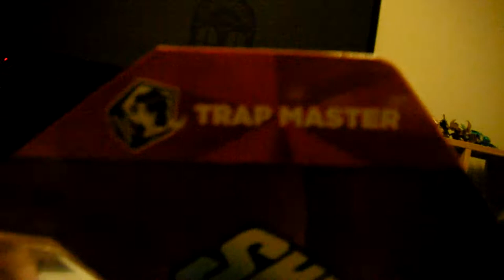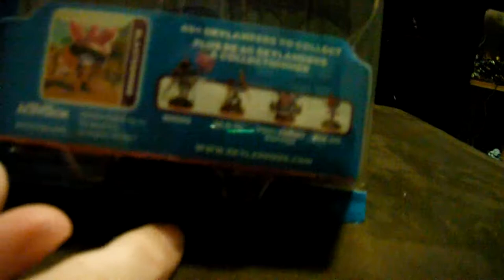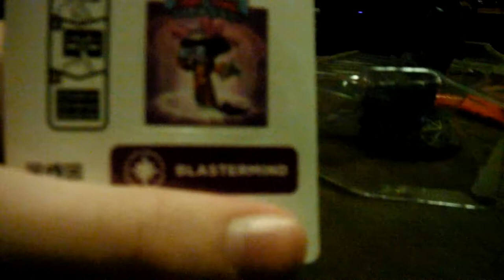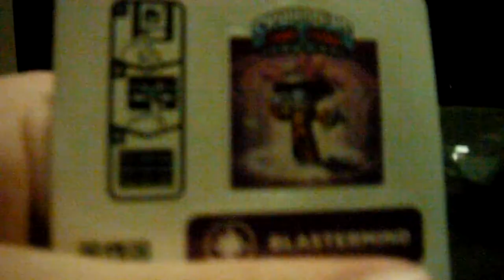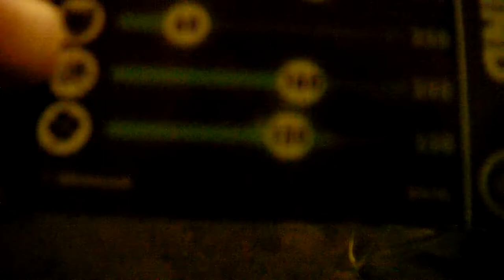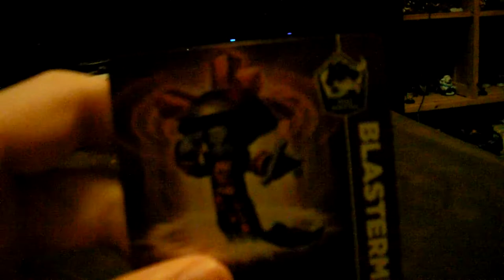Blastermind Toy Unboxing & Toy Review